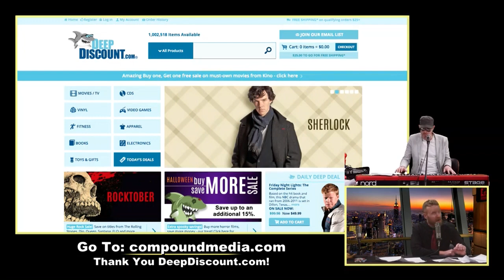Release The Evil: The East Side Dave Show (10/3/17)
This is the East Side Dave Show (with Roy Harter) from October 3rd, 2017.   Dave’s monologue tonight includes info on Hugh Hefner, Monty Hall’s death, boxing matches, OJ Simpson’s release. After a tune, Dave goes crazy about Flutesy being absent and/or late, chastises Roy about his lack of love of sports, he brags about his childhood baseball career, Flutesy comes in and gets reprimanded by Big A, and the audience swaps some Q’s for some A’s. They discuss blow-up dolls, Tom Petty’s death, Big A and Dave have some sports talk, Flutesy attempts comedy again and plays the flute, we check in